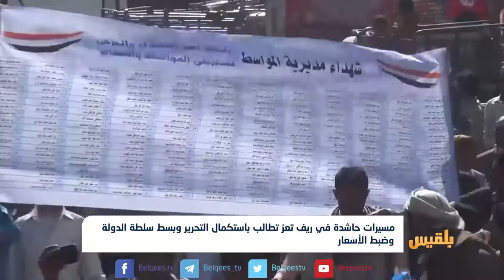مسيرات حاشدة في ريف تعز تطالب باستكمال التحرير وبسط سلطة الدولة وضبط الأسعار| تقرير: فواز الحمادي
شهدت مديريات المعافر والمواسط والمسراخ والشمايتين في محافظة تعز مسيرات حاشدة بمناسبة عيد الثلاثين من نوفمبر.
ورفع المشاركون لافتات تندد بالعمل خارج مؤسسات الدولة، وتطالب بضبط المطلوبين أمنياً واستكمال تحرير المحافظة.
كما رفعوا لافتات أخرى تستنكر غياب دور السلطة المحلية في ضبط المتلاعبيين بأسعار المواد الغذائية